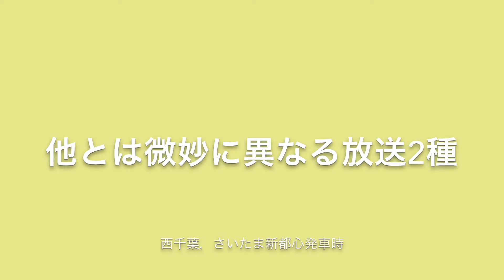他とは微妙に異なる放送2種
2017年1月3日作成　総武緩行線，東北本線
他の一般的な次駅放送，到着放送とは微妙に異なる内容の放送の音声です．
0:27～さいたま新都心

ここでは何かとは言いませんが，ほかの放送と比べてみてください．特に前半あたりに注意してみてください．